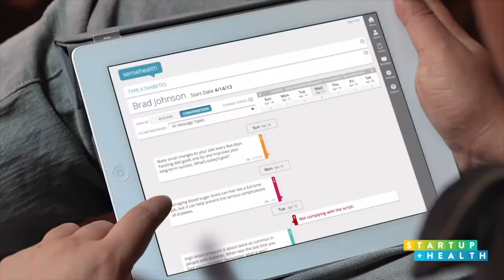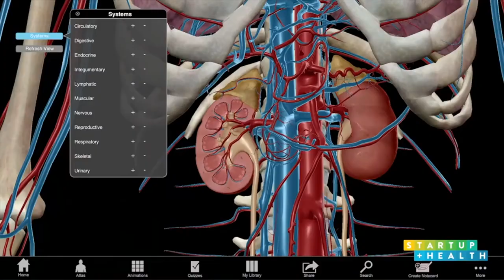How Startups Can Partner With Large University Health Systems, With Dr. Yauheni Solad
We dialed up Dr. Yauheni Solad, Medical Director of Digital Health at Yale New Haven Health, who shared his practical wisdom about what it really takes to have a successful partnership between a startup and a large health system.

Entrepreneurs: How to get investment from StartUp Health startuphealth.com
Investors: How to invest in StartUp Health Moonshots healthmoonshots.com